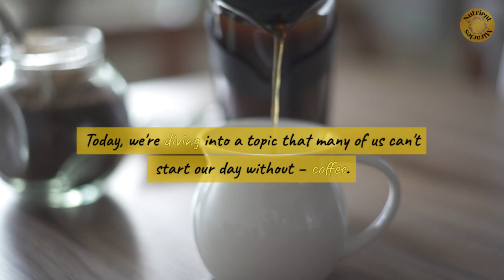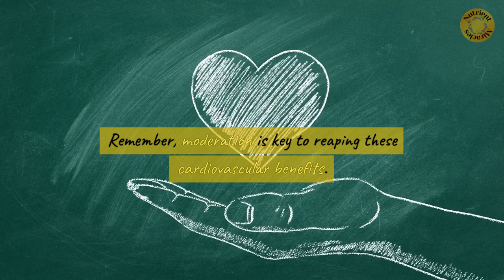Unlocking the Power of Coffee: Health Benefits You Need to Know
Health Benefits of Coffee - Coffee Health Benefits
Today, we're diving into a topic that many of us can't start our day without – coffee. But beyond its amazing taste and ability to perk us up, did you know that coffee also comes with a host of health benefits? Stick around as we explore how your favorite morning brew can contribute to your well-being! First up, let's talk about mental health. Coffee contains caffeine, a natural stimulant that enhances mood, improves alertness, and boosts cognitive function. Studies have shown that regular coffee consumption may reduce the risk of depression and lower the chances of developing neurodegenerative diseases like Alzheimer's and Parkinson's. Now, let's switch gears to physical health. Caffeine, found in coffee, increases adrenaline levels in the body, preparing it for physical exertion. This can improve physical performance by increasing endurance and strength. So, if you're hitting the gym or going for a run, a cup of coffee might be your secret weapon! Coffee is also a powerhouse of antioxidants. These compounds fight oxidative stress in the body, helping to reduce inflammation and lower the risk of chronic diseases. Your daily cup of joe can contribute to overall better health by providing a substantial amount of these beneficial antioxidants. Speaking of health, let's touch on the heart. Moderate coffee consumption has been linked to a lower risk of heart disease. It may help lower blood pressure, improve cholesterol levels, and reduce the risk of stroke. Remember, moderation is key to reaping these cardiovascular benefits. Now, let's address the topic many of us are interested in – metabolism and weight management. Caffeine in coffee can boost metabolic rate and enhance fat-burning processes. It's no wonder you find caffeine in many weight loss supplements. But remember, a balanced diet and regular exercise are essential for a healthy weight. There you have it, folks – the incredible health benefits of coffee. From mental sharpness to physical performance, antioxidant power to heart health, and even supporting metabolism, coffee has a lot more to offer than just a caffeine boost. As with any dietary choice, it's crucial to enjoy it in moderation. Until next time, take care and keep brewing that cup of goodness!